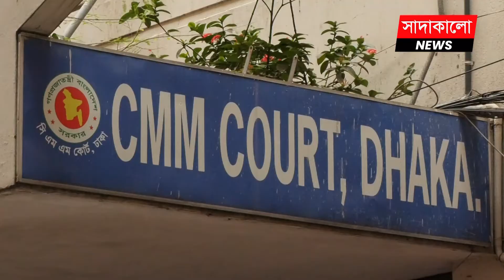নকল এসি বিক্রির দায়ে ফেঁসে যাচ্ছে র‍্যাংগস ইলেকট্রনিক্স? | সাদাকালো নিউজ | sadakalo news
গত ১৯শে সেপ্টেম্বর র‍্যাংগস ইলেকট্রনিক্স লিমিটেডের দুই কর্মকর্তাসহ চারজনের বিরুদ্ধে মামলা করেন কামরুন নাহার লিজা নামের এক নারী আইনজীবী। অভিযোগ, ব্র্যান্ডের নকল পণ্য সরবরাহ কোরে প্রতারণা ও বিশ্বাস ভঙ্গ।বিস্তারিত জানতে ভিজিট করুন